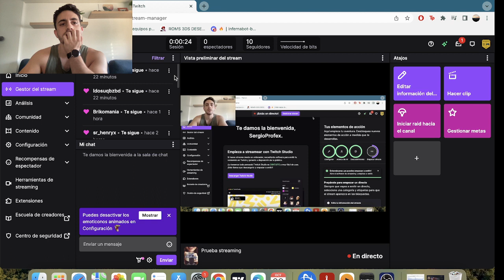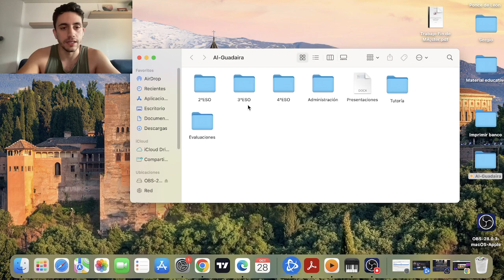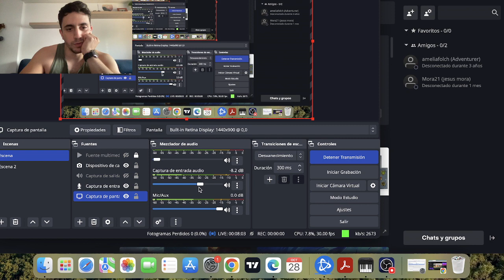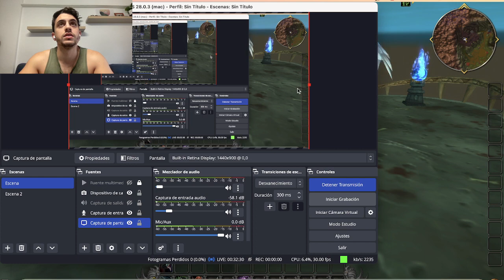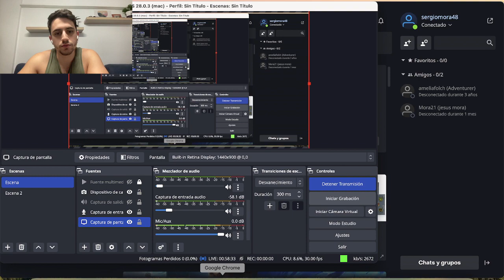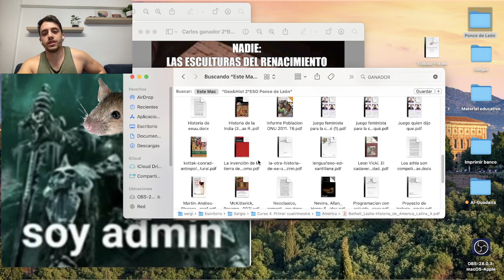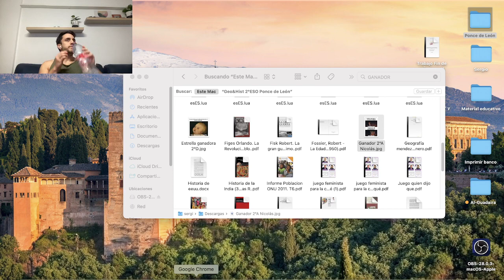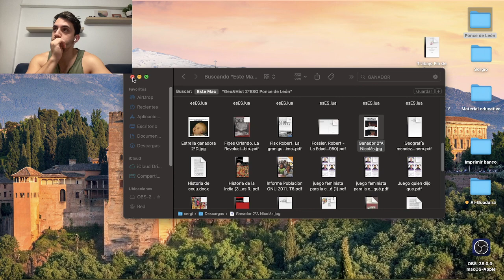Inicio canal y empieza Pacoerbeti